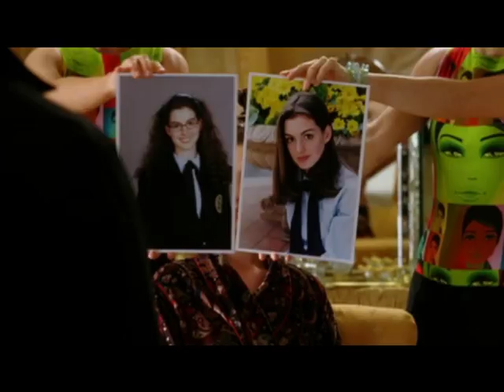The Princess Diaries 2 Trailer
Princess Diaries 2 Trailer